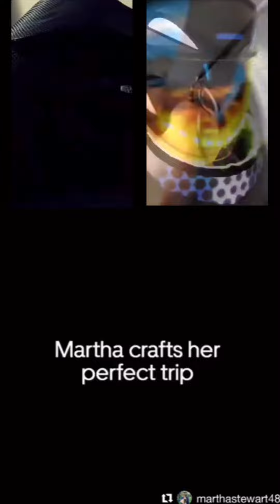HUBOPTIC intro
Hi! I am Jorge Pong😎 huboptic artist introduceyourself fypシ゚viral